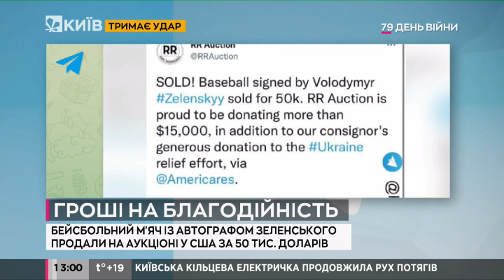Бейсбольний м'яч із автографом Зеленського продали на аукціоні за 50 тисяч доларів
Бейсбольний м’яч з автографом президента України купив американський бізнесмен.